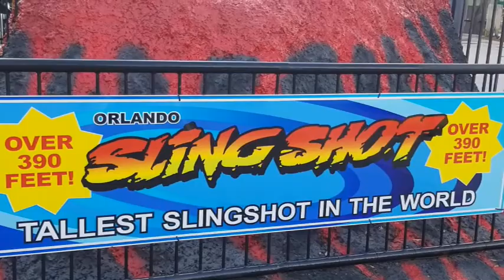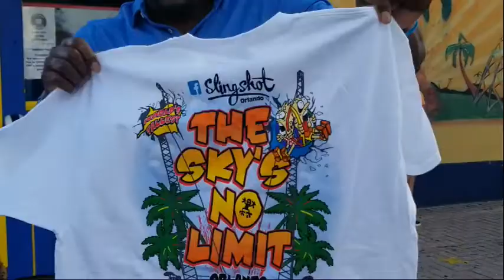Slingshot Ride | DOMINATED | No Passing Out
The slingshot ride dominated no passing out! When I visited Florida, I had to try the Slingshot ride!! Heard and saw what happens to people when they took this ride on! Terror, fright, screaming, panicking and PASSING OUT!! What?!?! PASSING OUT??? Me being king of the coasters and a ADENELINE JUNKIE, I had to give this a shot!!

Slingshot delivers one of the most heart pounding, adrenaline pumping, exhilarating thrill ride experiences in Central Florida. Take your seat, buckle up, and hold on as the platform tilts you back into a reclined position and lowers you into the heart of the volcano. As the volcano starts to erupt you are catapulted out at a force of 3-5 G's. You will experience total weightlessness as you are rocketing over 390 feet above the ground, surrounded by the scenic view of Orlando- The City Beautiful. Quite a sight to see if you dare to open your eyes while on the "Worlds Largest Slingshot"

Production Company:
Jupiter Eclipse Productions